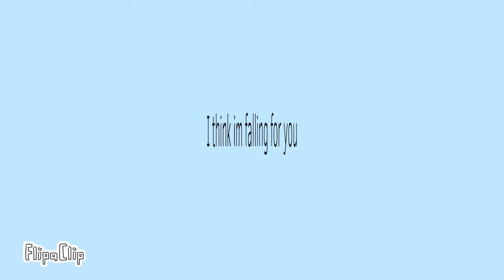I think im falling for you background (IM BACKK)